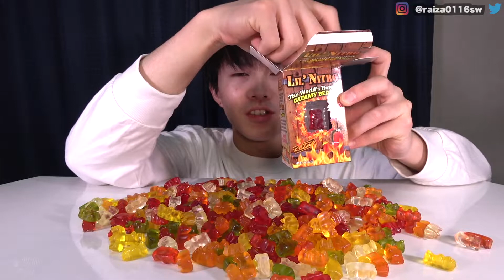【モッパン】大量のハリボーグミの中に一つ激辛グミを混ぜて食べてみた！【大食い】【苦痛】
ライザー軍曹と申します。
ひまな時にでも見て行って頂けたらうれしいです☆

〇GAME ：@Hetadesu♡
 zibunto://mirukatano.waraiwo/motomemasu